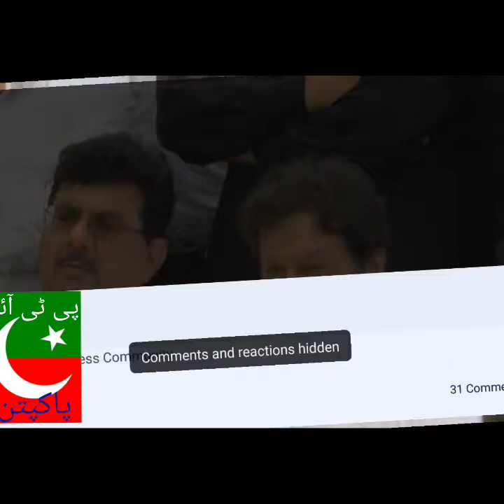Karachi: Chairman of the Tehreek-e-Insaf Imran Khan's trader community 04 -07- 2018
Karachi: Chairman of the Tehreek-e-Insaf Imran Khan's trader community